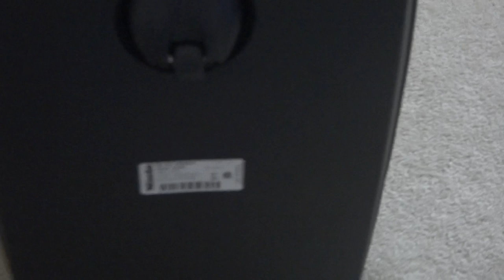Miele s6 Vacuum Cleaner Sucking up Shreded paper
Why do so many people in England like Numatic Henry vacuum cleaners? Here is another video of my Miele vacuum cleaner. I changed the bag in this vacuum a couple weeks ago because it was completely full and it was used a lot. Please let me know if the GN style bags will fit in this vacuum cleaner and they hold up more dirt. Miele bags now hold up more dirt in it. See, Miele vacuums are better than a Numatic Henry vacuum cleaner and Miele can tackle this stuff on the lower setting. I wish that I bought the Miele s8 Calima instead, but I forgot to try it out. I highly recommend a Miele vacuum or any high end vacuum.